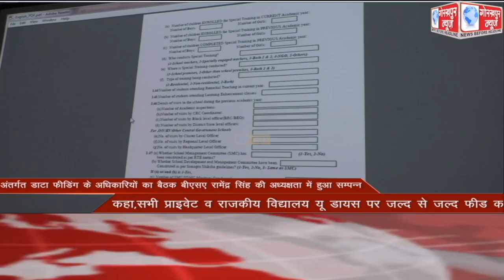GORAKHPUR NEWS Headlines 17-05-2022